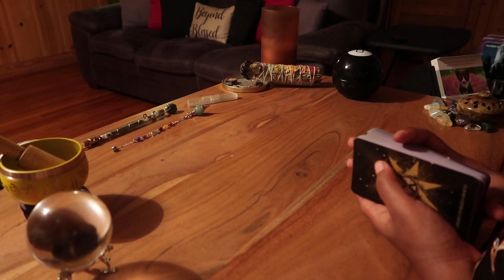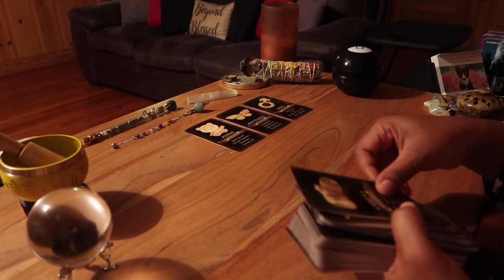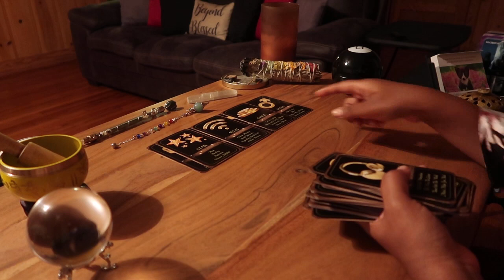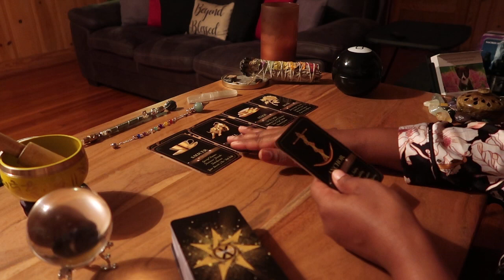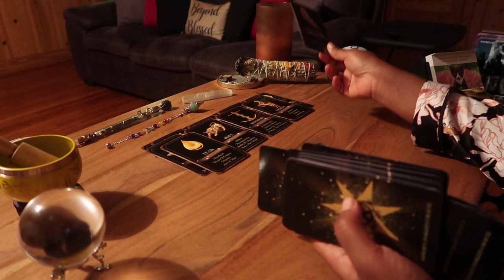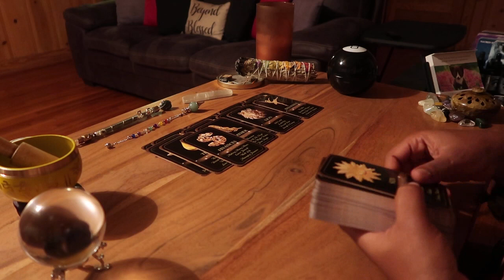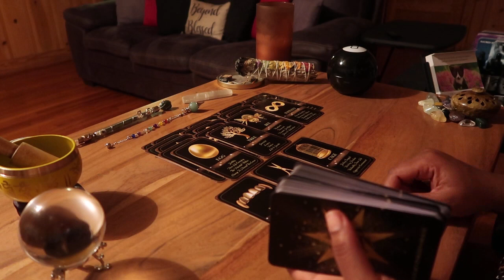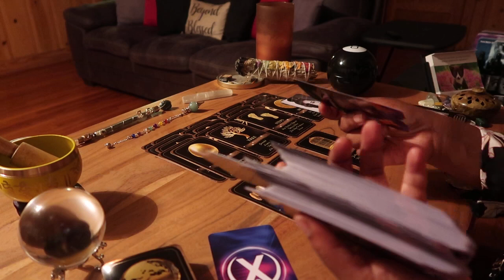Happy Wife, Happy Life 😊 💛 "I Wanna Give You Your Flowers" 🌹💐 Taking Center Stage 🏆💫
Honei.B 🍯